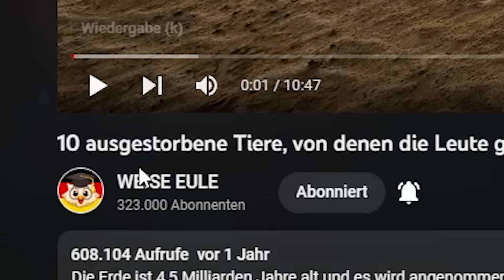Paluten REAGIERT auf 10 ausgestorbene Tiere, von denen die Leute glauben, dass sie noch existieren